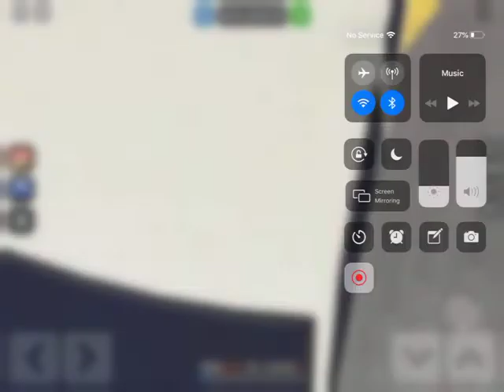only trueno ae86 can fit it pt.2 | dĩnh anh kênh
| dĩnh anh kênh